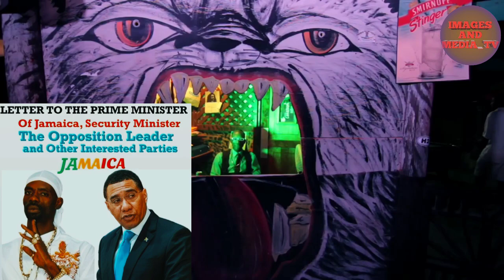OMG!! POPCAAN USE Vybz Kartel STYLE D!SS Valiant & Vershon/450 TRENDING 12 Country/NINJA MAN LETTER